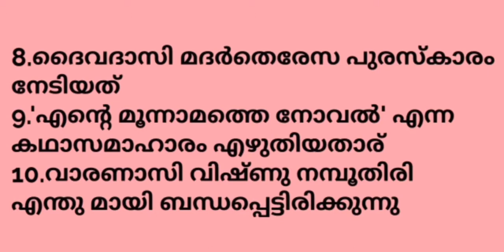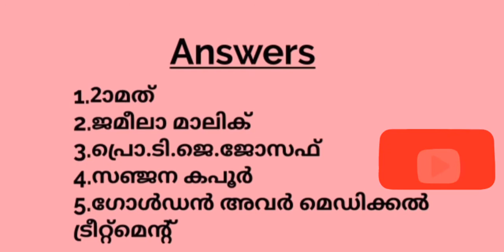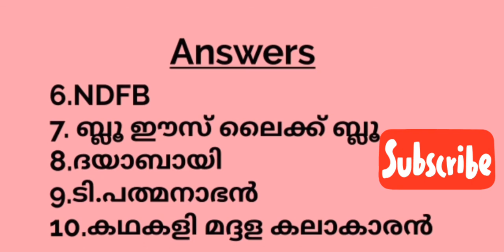Mission LDC 2020/Daily 10 Current Affair Questions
This video includes 10 questions related to Current Affairs. You can check your knowledge at first by writing answers. Answers and explanation are also available in the last session.

Current Affairs-

Nobel2019 through Code-

National&Kerala Awards-

Jan-1 2020 onward